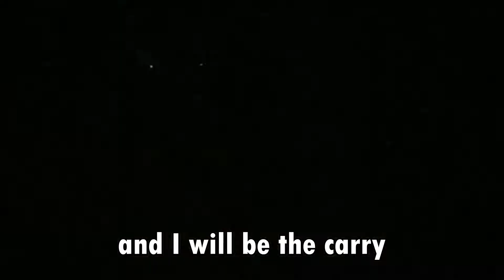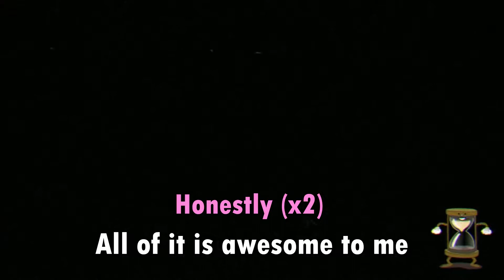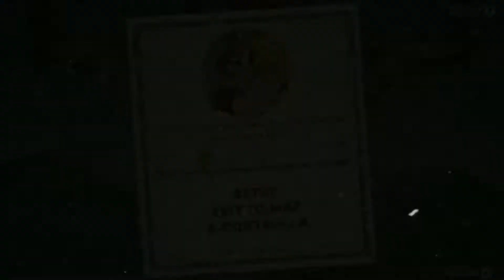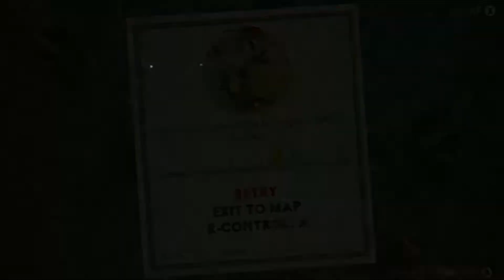BREAKING OUR NECKS TO WIN | Cuphead The Delicious Last Course [Part 2] w/@WorsTahj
@WorsTahj and I run into some of the most difficult bosses yet that have us literally breaking our necks to beat, how will we handle it this time?

-Timestamps-
00:00 Intro
00:17 VS. Chess Knight
02:24 VS. Esther Winchester
07:34 VS. Chess Bishop
09:24 VS. The Howling Aces
15:04 VS. Chess Rook
16:00 Outro